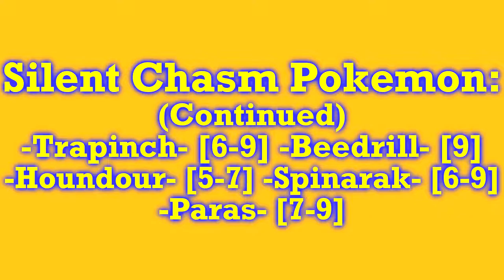Pokemon Mystery Dungeon: Red Rescue Team - Part 09: Not So Silent | GiantGrotle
We head to the Silent Chasm to hopefully find Shiftry and his rescue team.
QOTD: What makes the Silent Chasm so silent?